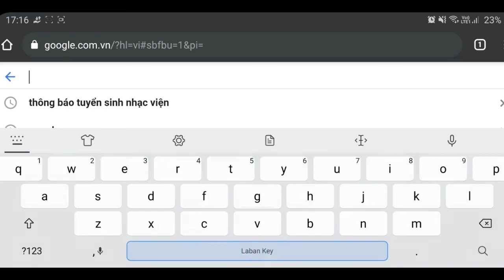Q&A // GIẢI ĐÁP NHỮNG CÂU HỎI VỀ LUYỆN THI NHẠC VIỆN || BẠN HỎI NHÃ TRẢ LỜI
Xin Chào cả nhà !! Mình là Thanh Nhã và đây là kênh youtube Nhật Ký Của Nhã. Kênh youtube này được lập ra để chia sẻ những khoảnh khắc gia đình của mình với mọi người !!
Nếu có gì sơ sót trong quá trình quay cũng như chỉnh sửa video thì cũng mong cả nhà bỏ qua cho mình nhé !!
Mình sẽ cố gắng sửa đổi cũng như khắc phục những lỗi mình mắc phải để những video tiếp theo sẽ hấp dẫn thú vị hơn!!